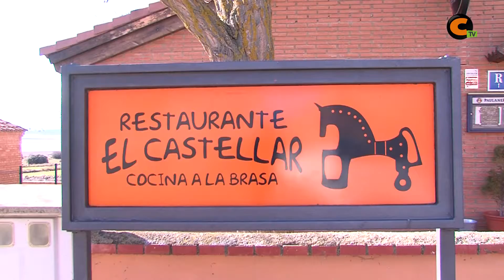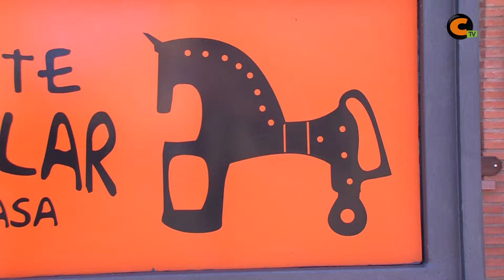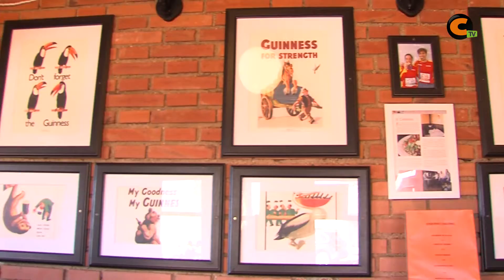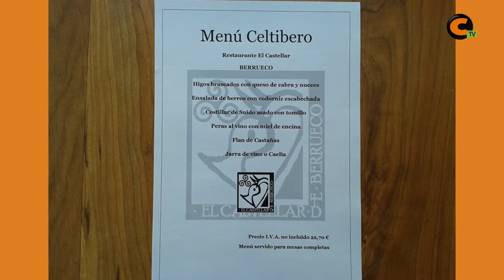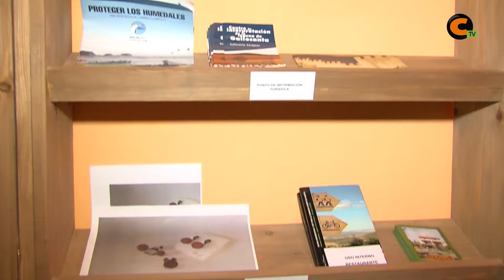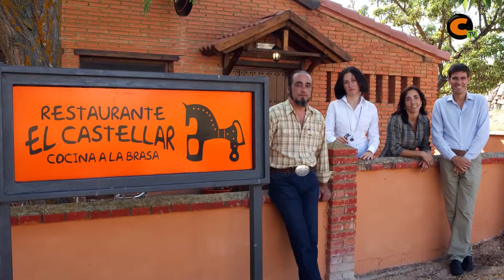ESPACIO ADRI: EL CASTELLAR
ESPACIO ADRI EMPRENDEDORES EL CASTELLAR DE BERRUECO
Adri Jiloca Gallocanta difunde la creación de proyectos de emprendedores de las Comarcas de Jiloca y Campo de Daroca.
Este vídeo es sobre el Restaurante El Castellar en Daroca situada en la Comarca de Daroca, Zaragoza.